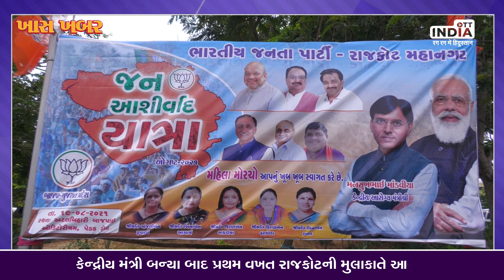માંડવિયાની ' જન આશીર્વાદ યાત્રા | Mandvia's 'Jan Ashirwad Yatra'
કેન્દ્રીય મંત્રી મનસુખ માંડવીયા આજે રાજકોટની મુલાકાતે આવ્યા. જેમાં રાજકોટ એરપોર્ટ ખાતે શહેર ભાજપ દ્વારા ફટાકડા ફોડી, ઢોલ - નગારાના તાલ સાથે ભવ્ય રીતે સ્વાગત કરવામાં આવ્યું હતું. શહેર ભાજપ પ્રમુખ કમલેશ મિરાણી અને આગેવાનોએ મનસુખ માંડવિયાને સાફો પહેરાવી શાનદાર રીતે સ્વાગત કર્યું હતું. ત્યારબાદ તેમની રાજકોટ શહેરમાં જન આશીર્વાદ યાત્રા રાજકોટના દરેક વોર્ડમાં કરવામાં આવી હતી